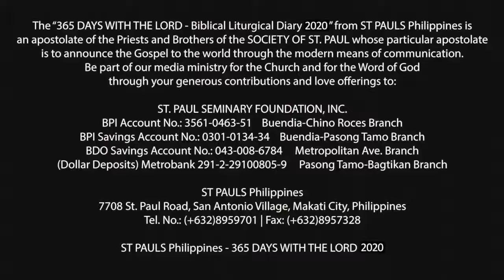365 DWTL | Memorial of St. Dominic, priest | August 8, 2020